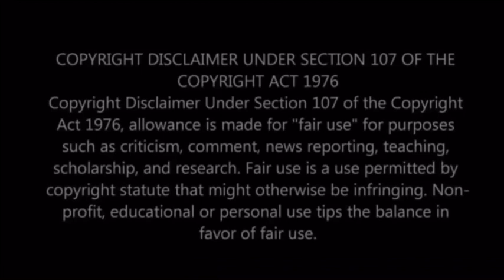Strong Mom SABOTAGED BY SUBSCRIBER?? 🤔🤯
This has been a tough week for our three Moms.
Looks like someone was Asked to leave, another Sis this get to sign a new lease Not to Return, and last someone Flat out Non Payment of Rent - who got what and how did it happen??

did it happen let’s talk about it! Let’s get the conversation popping in the comments 💋

(Allegedly) Voluntary, Involuntary and Court Ordered  - what’s really going on?

Who would do such a thing?

LANDLORD BREAKS CONTRACT OVER ALLEGED BAD REFERENCE OR YOUTUBE STREETS

Chrissy technically Homeless in AirB&B Mother of 9 kids